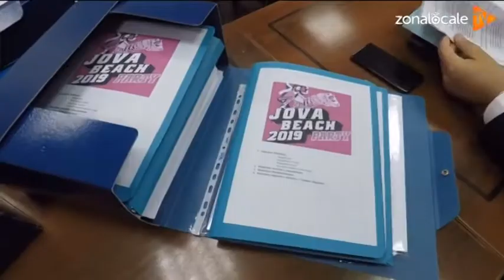Jova Beach Party, il no a Vasto agita le polemiche. Pescara si ripropone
Pescara in prima fila, l'amministrazione comunale si dice pronta a ospitare il concerto di Jovanotti. L'area proposta è quella della Madonnina e la manifestazione ormai dovrebbe tenersi a settembre. Rimangono le criticità denunciate dagli ambientalisti.